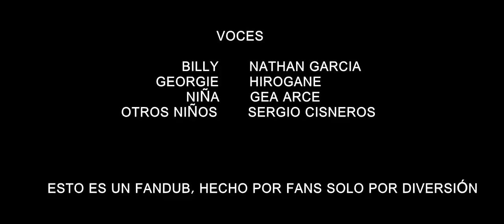IT (ESO) - TRAILER ESPAÑOL LATINO (FD)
ESTO ES UN FANDUB

NIÑOS - SERGIO CISNEROS

IT español latino
IT Eso Latino
IT Eso trailer
IT Trailer Latino
IT trailer
It 2017
It 2017 Español
IT 2017 Latino